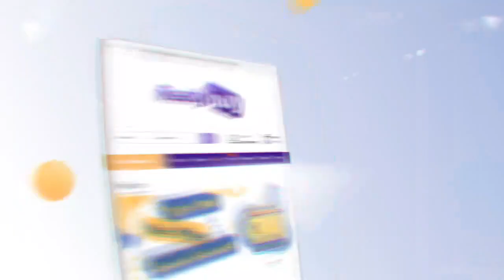മസാജ് പാര്ലറിൽ അടിപിടി അന്വേഷിച്ച്എത്തിയപ്പോൾ ഫ്‌ളാറ്റിൽ പെൺവാണിഭം, നടത്തിപ്പുകാരിയടക്കം പിടിയിൽ.